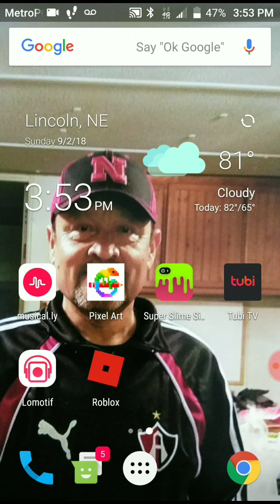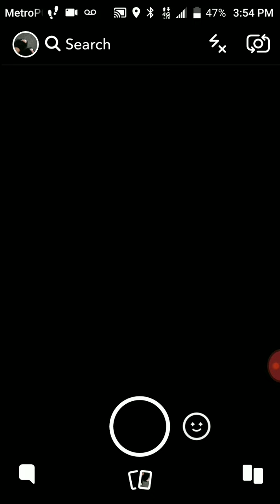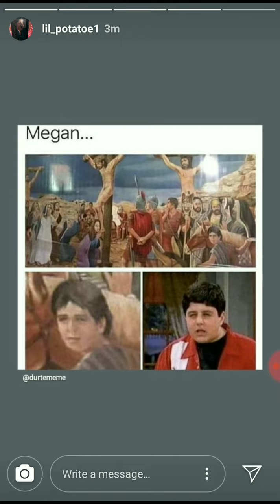Watching my snap and insta(guys it stoped recording so ya I wanted to say bye at the end)